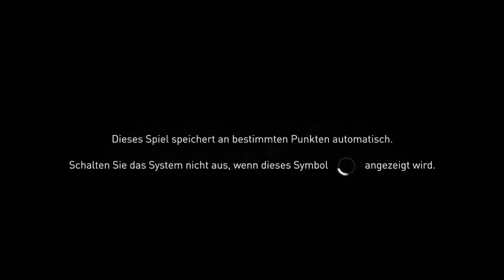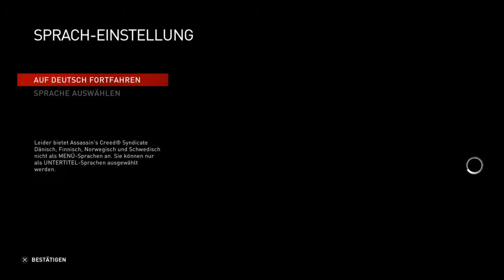Assassins Creed Syndicate - Folge 1 - Das Kredo wird uns leiten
Diesmal bestreiten wir nicht nur mit einem Assassinen den Kampf gegen das Böse. In diesem Jahrhundert helfen wir den Frye Zwillingen London zu einem sicheren Ort zu machen. Mit neuem Kampfsystem, neuen Ausrüstungen und neuem Skillbaum.